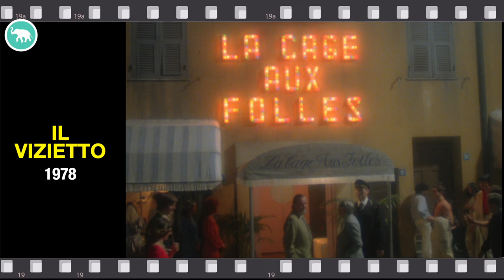A Fabulous Film - Il Vizietto (1978)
Edmondo Lello Mingione oggi ci parla di un bellissimo film del 1978 che dovete assolutamente recuperare se non lo avete mai visto!
"Il Vizietto" con Ugo Tognazzi e Michel Serrault, trasposizione cinematografica di uno spettacolo teatrale "La cage aux folles", sa divertire come pochi altri film grazie a una sceneggiatura impeccabile e alla bravura degli attori.

Ecco la recensione :)